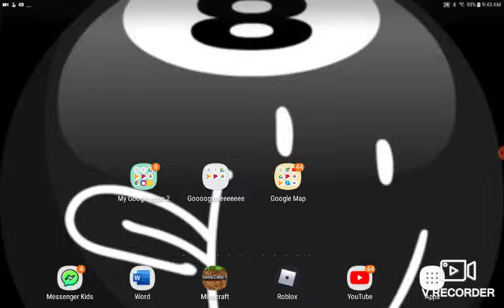Plants versus Zombies E1 S1